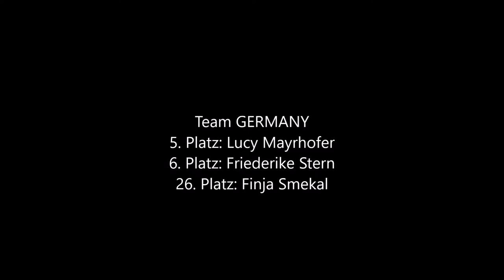EYOF Györ Cycling Time Trial Women 25.07.2017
Die Deutsche Mannschaft eingefangen.
Lucy Mayrhofer und Friederike Stern schrammen ganz knapp am Podest vorbei und werden 5. bzw. 6. Platz. Finja Smekal rundet das Ergebnis als gute 26. ab.